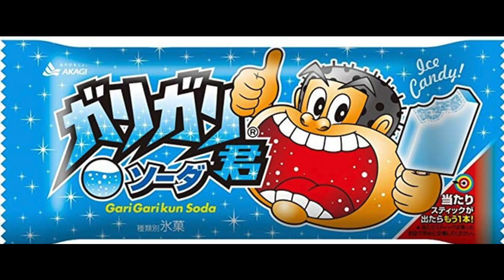ボケての最新ランキングがツッコミどころ満載だったw２０【アニメドラえもん】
【ツッコミ】【ボケて】【アニメドラえもん】
下ネタ多めでごめんなさい！